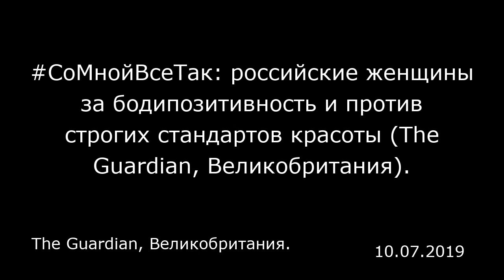СоМнойВсеТак: российские женщины за бодипозитивность и против строгих стандартов красоты (The Guard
СоМнойВсеТак: российские женщины за бодипозитивность и против строгих стандартов красоты (The Guardian, Великобритания).

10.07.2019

Россию захлестнул феминизм новой волны. Этим они бросают вызов стереотипам красоты, которые, как считают активистки, роняют самооценку и вызывают пищевые расстройства. В самом деле, почему все должны выглядеть как кукла Барби? «Россия — государство очень патриархальное, где все обращают внимание на внешность и царят строгие стандарты красоты. Бодишейминг ( осуждение людей за их полноту, худобу или другие телесные недостаткит — прим. перев. ) — это повседневная реальность», — говорит Джанет Ахильгова, консультант организации за права женщин Equality Now. «Такие кампании — позитивный способ научить людей принимать себя такими, какие они есть, и освободиться от рамок, которые угнетают физически и психологически. Это делается ради разнообразия, инклюзивности и толерантности». Судя по всему бодипозитивных начинаний разворачивается все больше — от полных моделей на подиумах до отмены обязательного макияжа для стюардесс. Их цель — внушить женщинам любовь к собственному телу. Посмотреть эту публикацию в Instagram ⠀ ⠀ СоМнойВсёТак ⠀ Стандарты красоты разрушают жизни, самооценку и здоровье девушек ⠀ Этот проект — то, о чём нельзя молчать ⠀ Тема бьёт по больному и отзывается до мурашек и слёз, но вдохновляет на любовь к своему телу таким, какое оно есть ⠀ ⠀ Важный социальный ролик вышел на канале «ТУСИМ У ТУСИ» — ссылка в шапке профиля ⠀ ⠀ Нужно, чтобы...